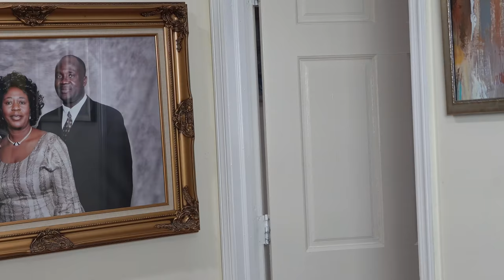In An African Home: GO TO SLEEP!